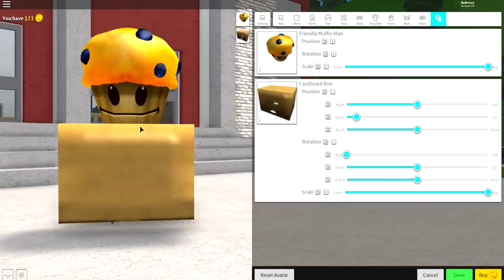HOW TO BE A MUFFIN IN ROBLOXIAN HIGHSCHOOL!!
Today i show you how you can be A giant muffin in roblox!!

--Credits--

Epidemic Sounds -  Whimsical And Playful 4